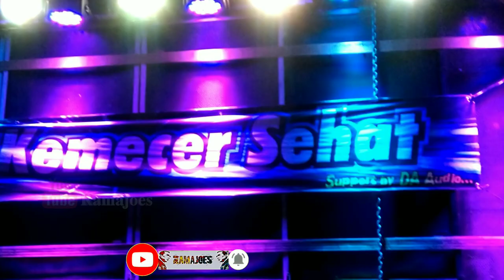Mbak YEYEN & Mbak CEHA, Mantap mana LURR jogetnya!! karnaval Ponggok Blitar 2019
Karnaval desa Ponggok Blitar, Minggu 6 Oktober 2019

Mbak YEYEN Dan Mbak CEHA!!
mantap mana LURR jogetnya! hehe😁
Menurut semaunya sama sama bagusnya
karna menghibur masyarakat desa ponggok Blitar 🙏🙏
Mbak Yeyen Novita feat HNS AUDIO
Mbak CEHA feat DA AUDIO

Thanks guys udah klik dan nonton video ini!
channel ini guys untuk mensupport supaya channel ini upload terus video terbaru dan terhoreegg 🙏🙏